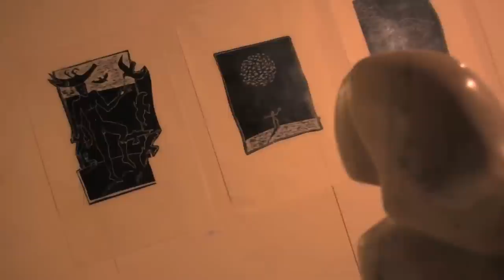Creative Energy Art Exhibition.mp4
Nella suggestiva cornice delle sale del Castello Estense di Ferrara, Trevisan International Art ha presentato la mostra "Creative Energy", inaugurata da uno spettacolo di folklore medievale della città degli Estensi.